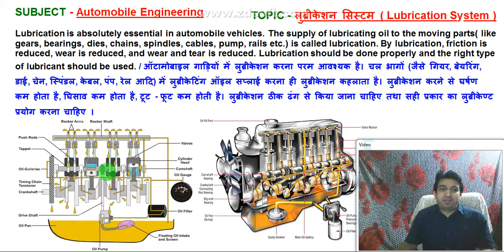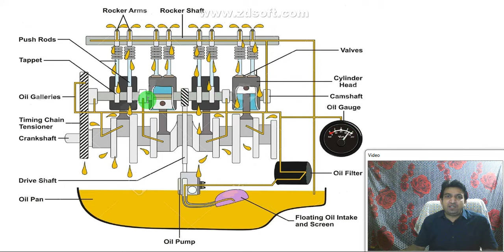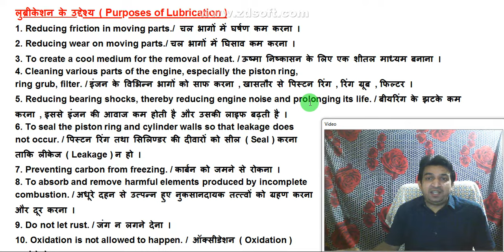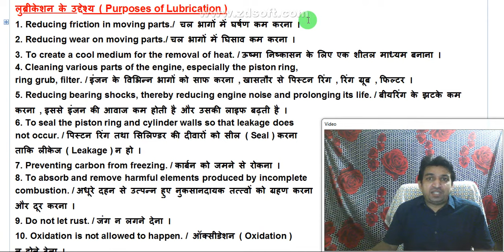lubrication system in engine, engine lubrication system, lubrication system in hindi